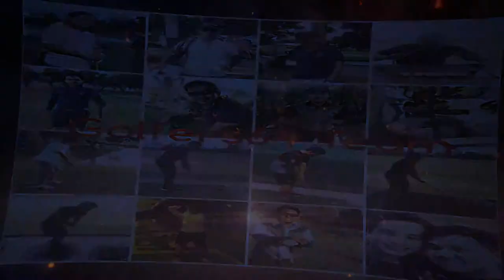youtube video #-4fsKF8HGwE